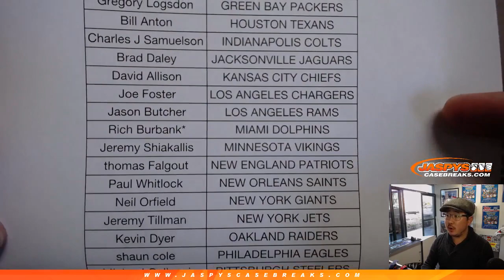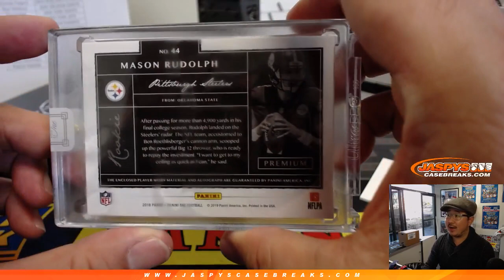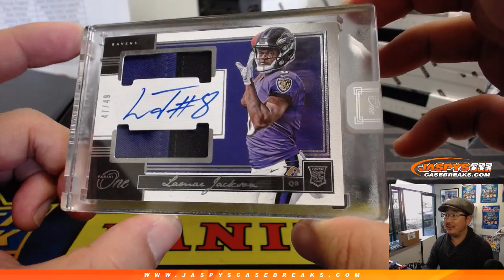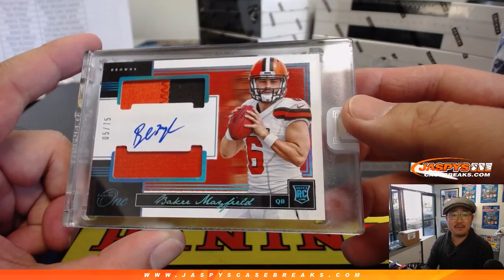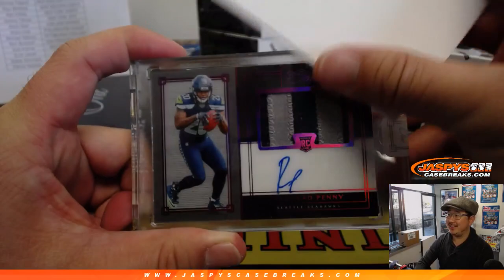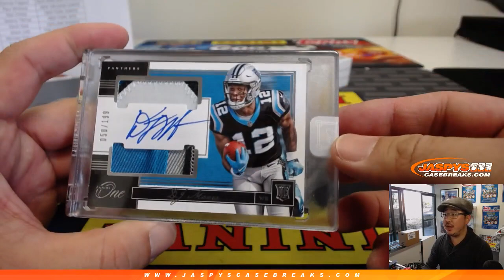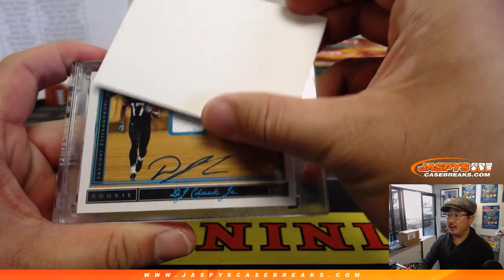Sa, 02/09/19 || 10Box (inner) PYT #11 || 2018 Panini ONE Football (NFL)